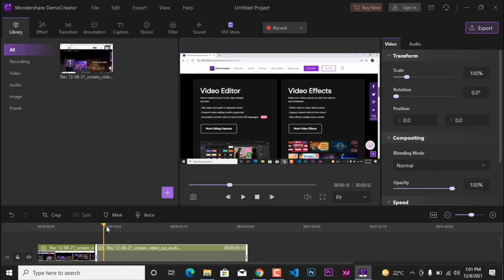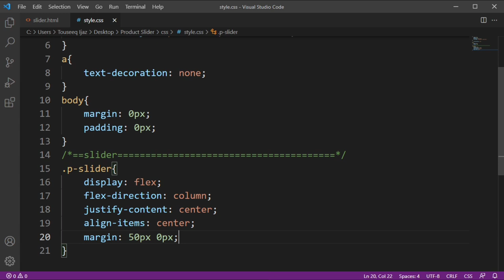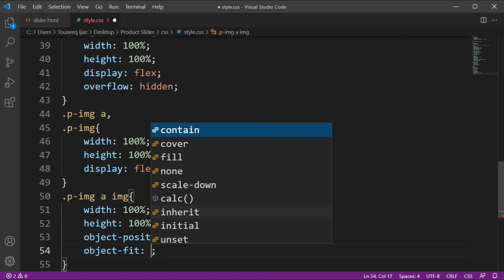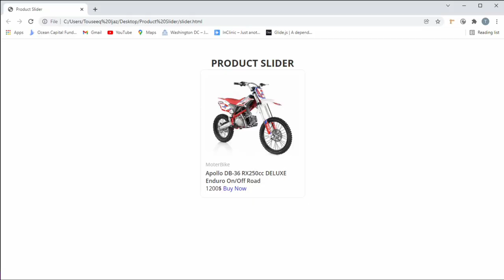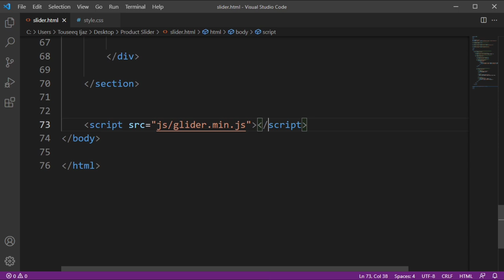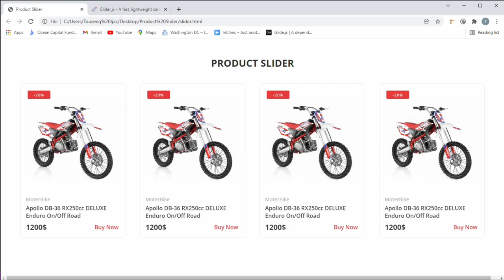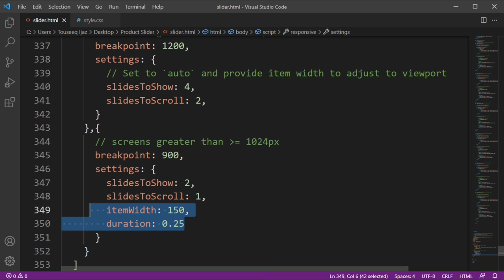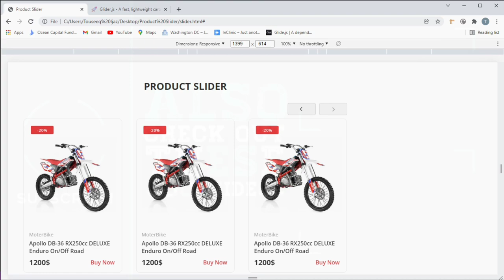Create Responsive Product Slider Using HTML CSS and JavaScript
Learn How To Create Responsive Product Slider Using HTML CSS and JavaScript.

► Do You Want To Create Website ?

📍 Wondershare DemoCreator is an easy-to-use screen recorder and video editor on Win&Mac. It enables you to capture video demos, tutorials, presentations, games and edit them quickly like a Pro.

Files Links:-

(* Every New Video Source Code Will Be Free for First 3 Days After Uploading*)

► How To Create A Complete Personal Portfolio Website Just using HTML And CSS | Pure HTML And CSS

➦Some Tags:-

how to Create an e-commerce product slider using javascript,
how to build an e-commerce product slider using javascript,
how to create a responsive eCommerce product slider HTML,
shopping cart HTML CSS.